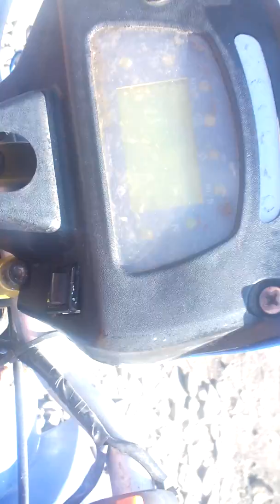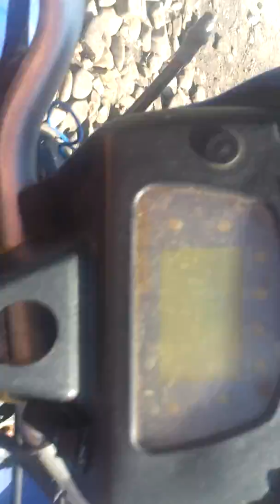Noul meu atv